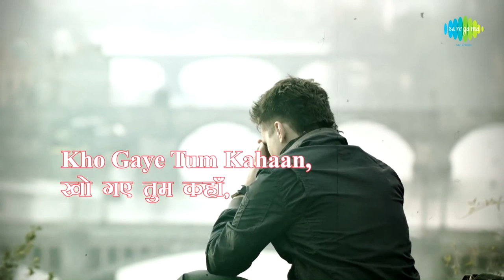The Helen of Troy: A greek romance | Mythology comes alive | Utkarsh Patel | Saregama podcast